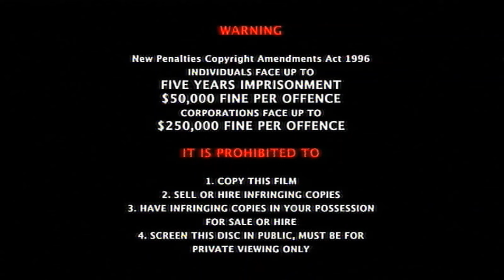Opening & Closing To "Thomas & Friends - Thomas Trusty Friends" (ABC For Kids) DVD Australia (2007)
Opening:
1. Warning Screen
2. ABC DVD Logo (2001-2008).
3. ABC for kids (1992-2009) Logo "Short"
4. DVD Menu
5. Start of this episode

Closing:
6. End of this episode
7. ABC DVD Logo (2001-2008). again
8. ABC for kids (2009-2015) Logo "Short" again
9. DVD menu again
That's all.